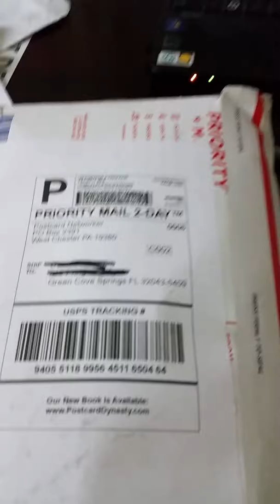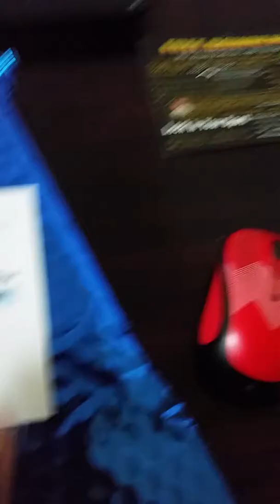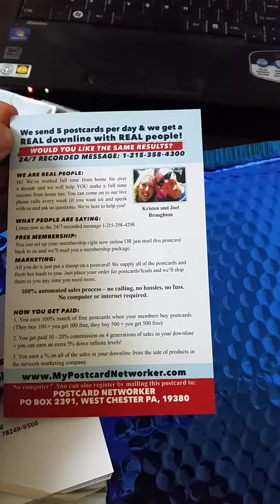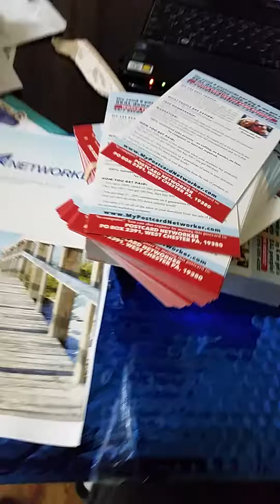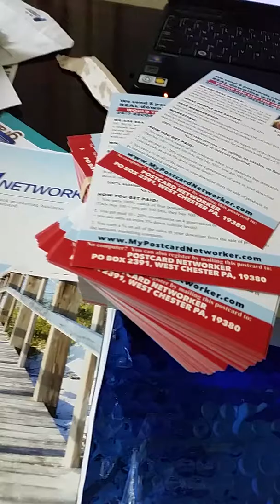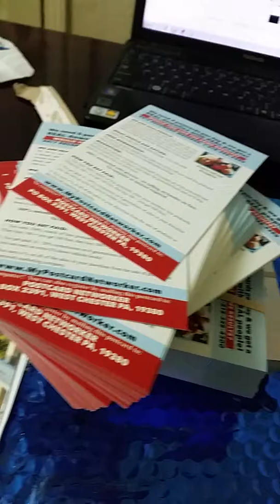Postcard network system package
today I got my silver package in the mail. decide to do a video to show what people should expect to get in the mail.
Free membership
You can set up your membership right now online!

Marketing:
All you do is just put a stamp on a postcard!
We supply all of the postcards and fresh hot leads to you.

Just place your order for postcards/leads and we'll ship
them to you anytime you need more.

100% automated Sales process-No calling,No hassles,No fuss.
No computer or internet required.

How you get Paid:
*You earn 100% match of free postcards when your members buy postcards. (They buy 100 = you get 100 free, they buy 500 = you get 500 free)

*You get paid 10 - 20% commission on 4 generations of sales in your downline + you can earn an extra 5% down infinite levels!

*You earn a % on all of the sales in your downline from the sale of products in the Network Marketing Company.